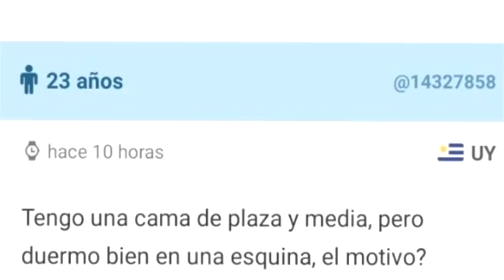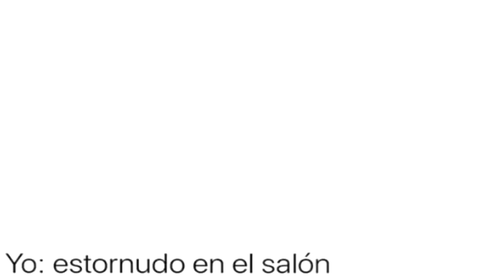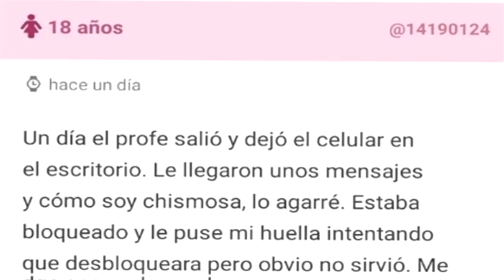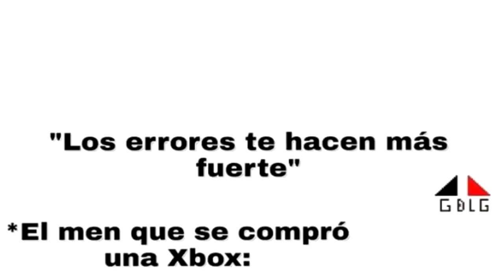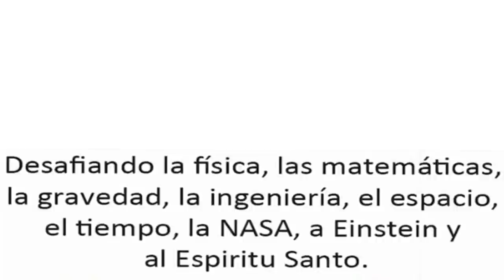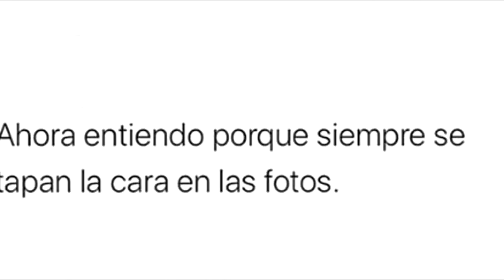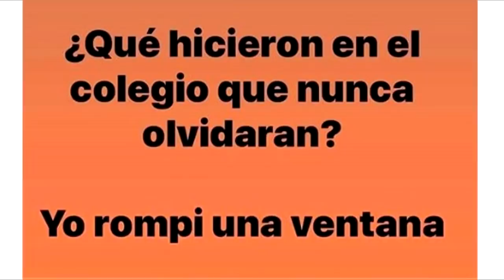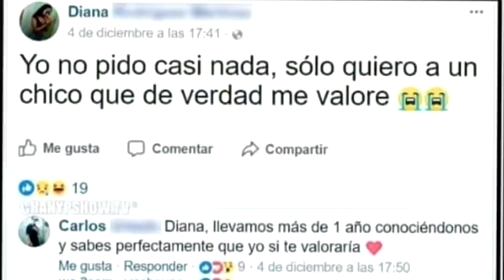WEY NOOOOO / MEMES RANDOM #24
▓▓▓▒▒▒░░░ ABREME! ░░░▒▒▒▓▓▓